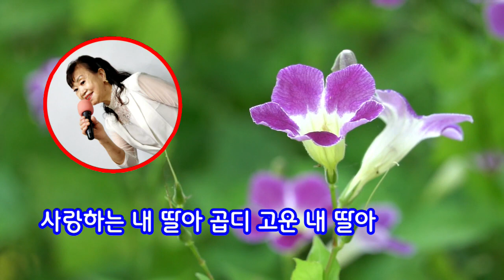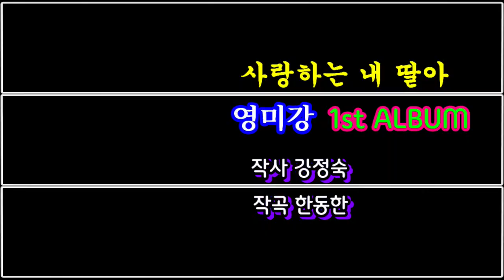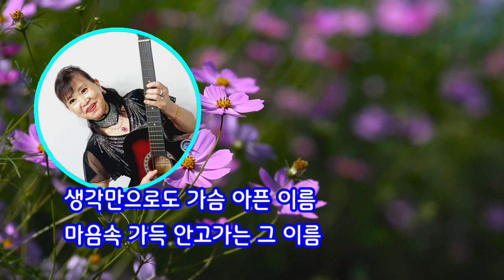사랑하는 내 딸아#영미강#2022년#9월#신곡#작사 강정숙/작곡 한동한#미리보기